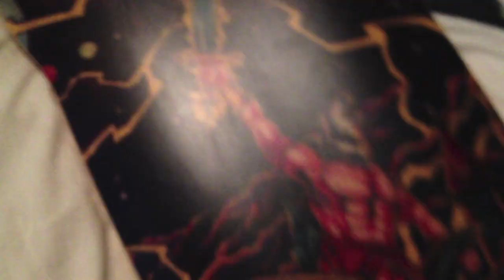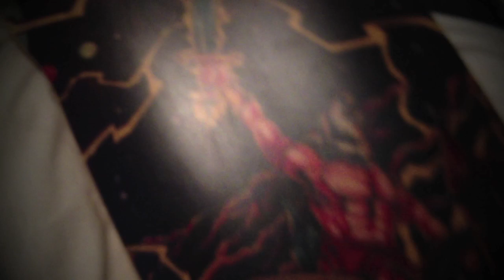Landyatchz Wolfshark 2013 review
Dimensions:
36″ length
10.25″ width
22.5″-27.5″ wheelbase
7 ply maple + fiberglass bottom and composite top sheet construction
High W concave with rocker

board: wolfshark 2013

Orangatang morongos 86a

trucks: Bear grizzles 80a bushing